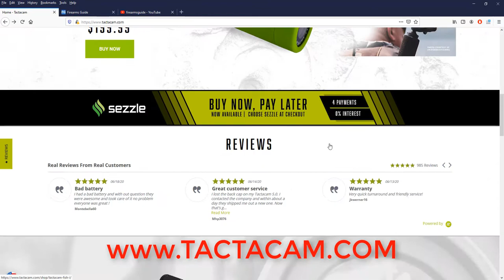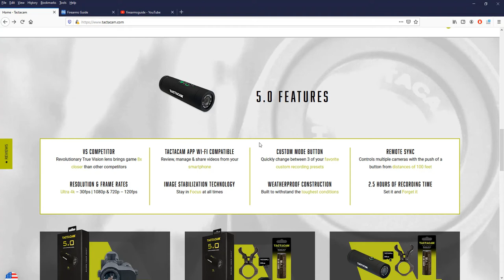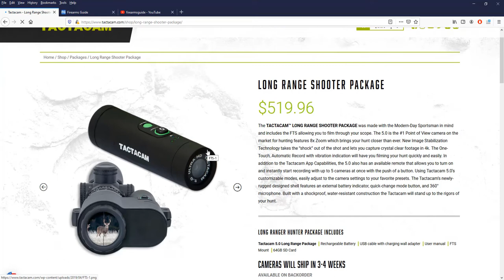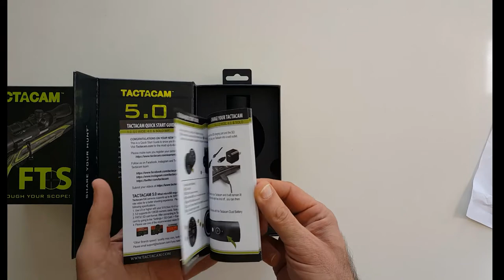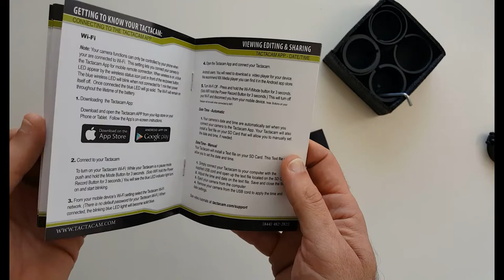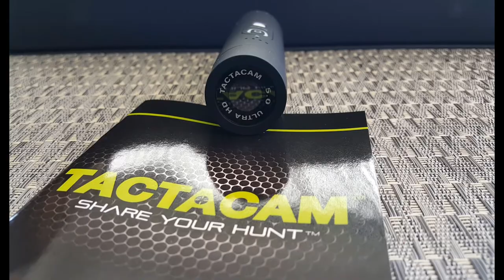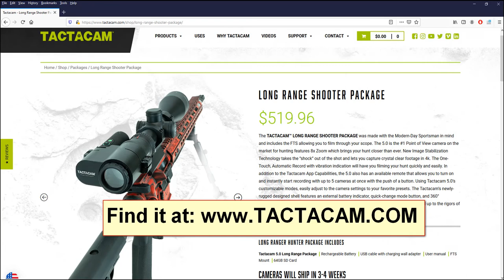How to film through your scope - Tactacam 5.0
- get Firearms Guide Online Edition there

The TACTACAM™ LONG RANGE SHOOTER PACKAGE was made with the Modern-Day Sportsman in mind and includes the FTS allowing you to film through your scope. The 5.0 is the #1 Point of View camera on the market for hunting features 8x Zoom which brings your hunt closer than ever. New Image Stabilization Technology takes the “shock” out of the shot and lets you capture crystal clear footage in 4k. The One-Touch, Automatic Record with vibration indication will have you filming your hunt quickly and easily. In addition to the Tactacam App Capabilities, the 5.0 also has an available remote that allows you to turn on and instantly start recording with up to 5 cameras at once with the push of a button. Using Tactacam 5.0’s customizable modes, easily adjust to the camera settings to your favorite presets. The Tactacam’s newly-rugged designed shell features an external battery indicator, quick-change mode button, and 360° microphone. Built with a shockproof, water-resistant construction the Tactacam will stand up to the rigors of your hunt.